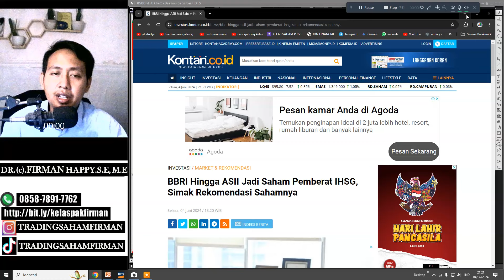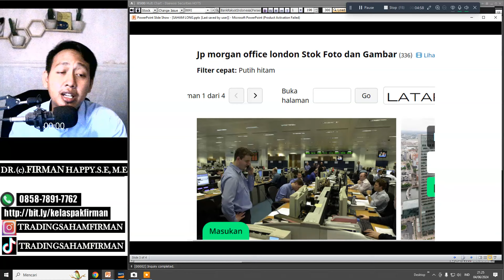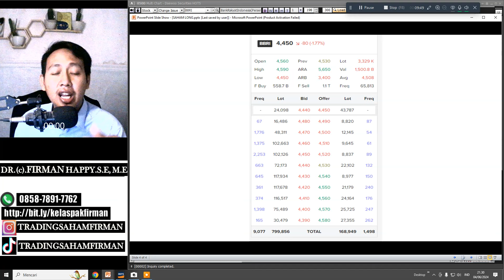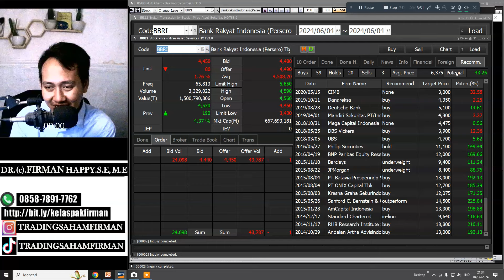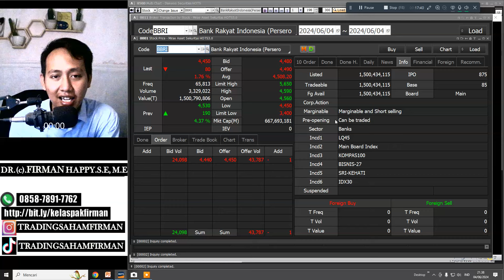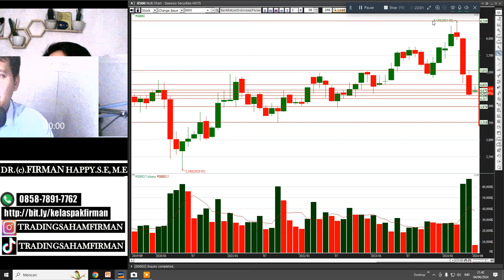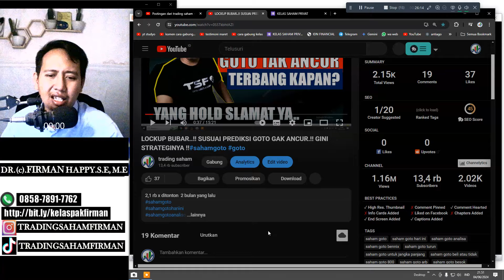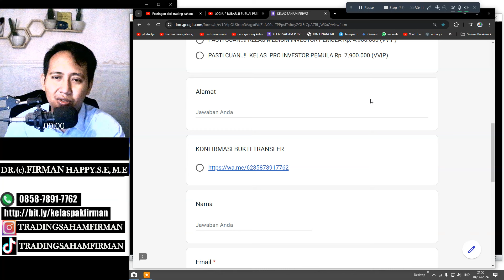saham bbri hari ini !! TERUNGKAP !! BBRI DITURUNKAN DULU, BANDAR INI MASUK JUMBO GINI TRIKNYA!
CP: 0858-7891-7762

BBRI
BMRI
BBCA
BBNI
saham bbri anjlok,
saham bbri jangka panjang,
saham bbri 2023,
saham bbri 2022,
saham bbri atau bbni,
saham bbri turun terus,
saham bbri saham dari nol

SURPORT
ISTAGRAM

INFO PENTING !